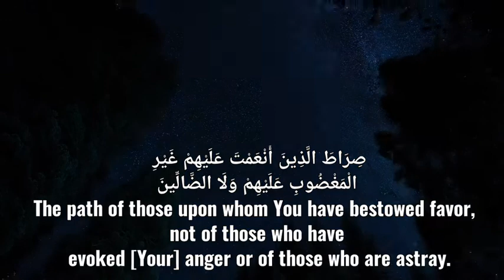Al Fatihah by Saud Al - Shuraim Quran recitation